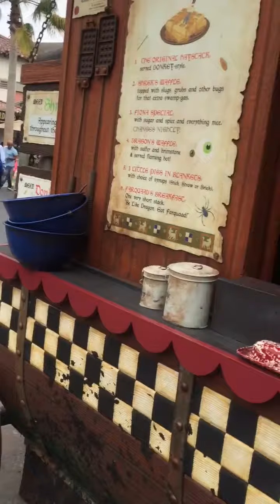Donkey at Universal Studios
Alyssa gave him a sandwich